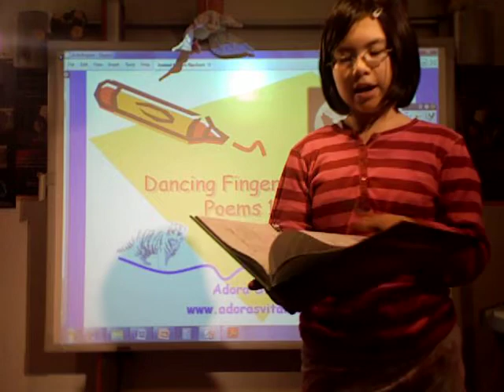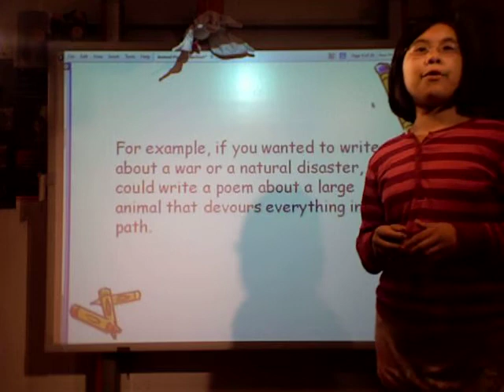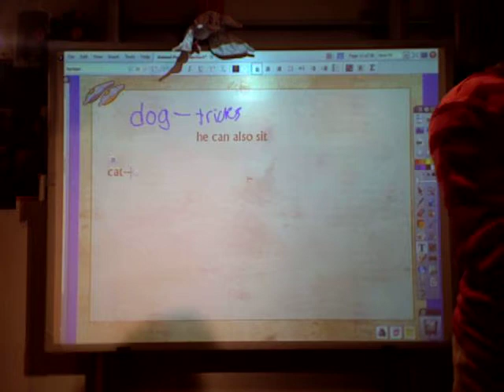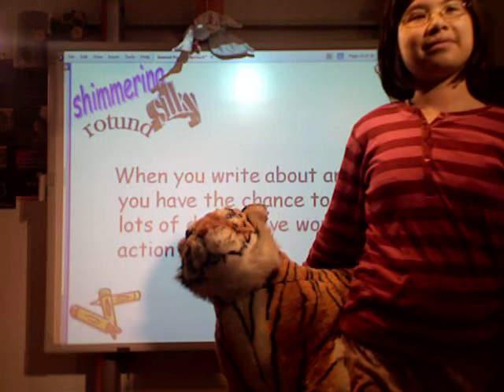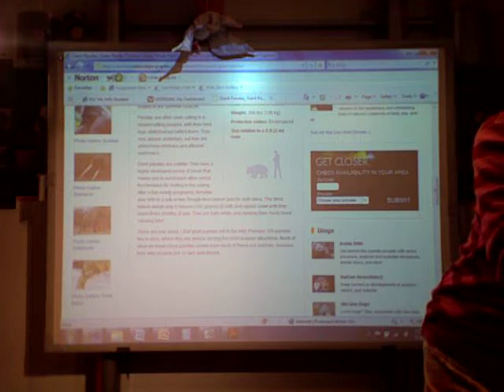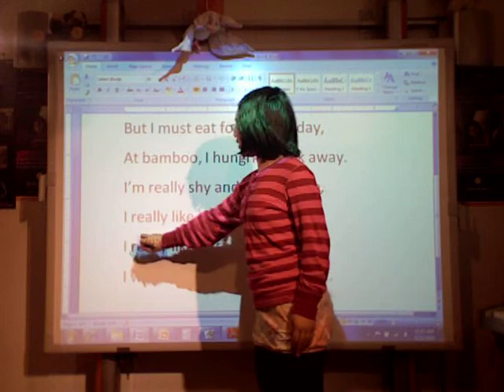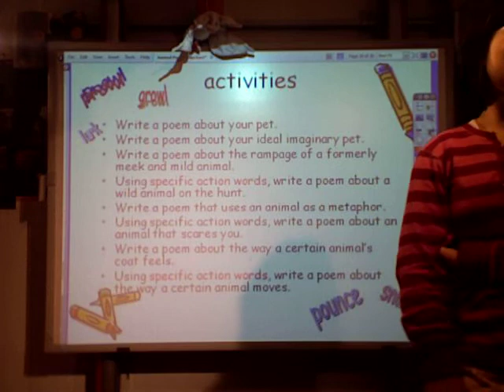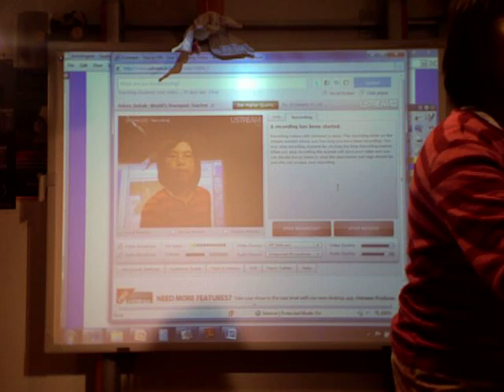Animal poems with Adora